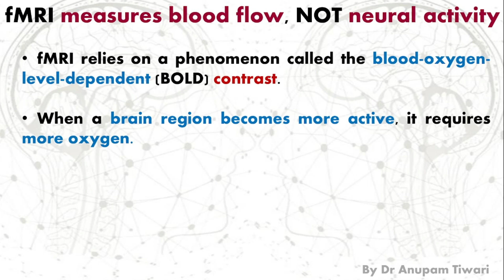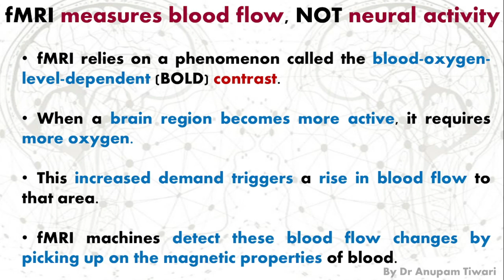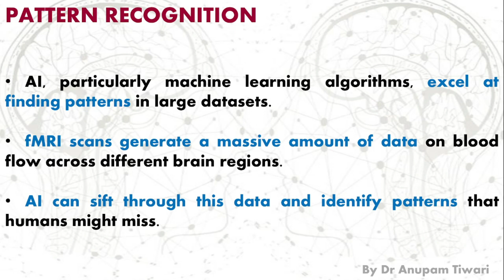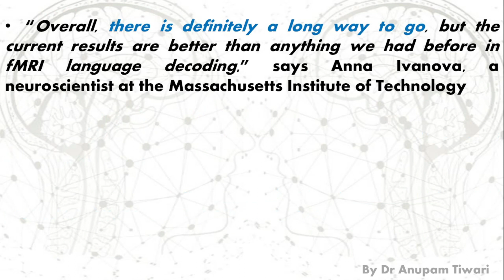The Mind Unveiled: AI-Powered FMRI Insights- Part 2/2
Unlocking the Mind: AI Decoding FMRI Brain Scans 🤖

Welcome to the forefront of neuroscience! In this video, we explore the groundbreaking fusion of Functional Magnetic Resonance Imaging (fMRI) and Artificial Intelligence (AI) that's reshaping our understanding of the human mind.

🔍 What You'll Discover:

Learn how fMRI paints vivid pictures of brain activity.

Explore the limits of traditional fMRI and the quest to interpret internal experiences.

See how AI bridges the gap, translating brain activity into understandable language.

Witness the latest advancements as AI decodes stories heard or imagined during fMRI scans, and even predicts the content of visual stimuli.

🌟 Why It's Important:

Find out how this technology could revolutionize communication for those who can't speak or communicate outwardly.

Understand the potential for non-invasive brain-computer interfaces, eliminating the need for surgical implants.

Explore the implications for healthcare, psychology, and beyond as we gain unparalleled insight into the human mind.

🚀 Join us as we journey into the depths of the mind, where AI and fMRI join forces to unlock the secrets within.